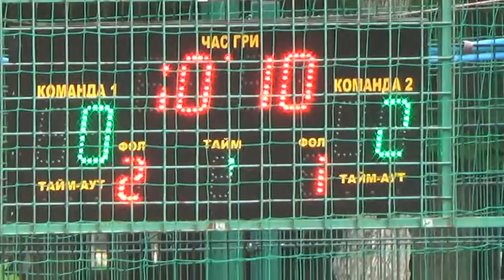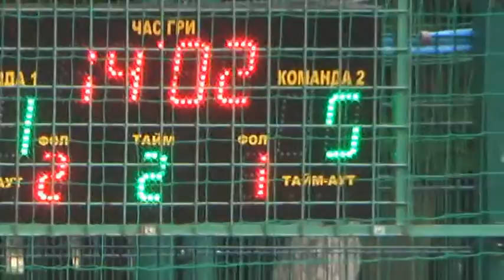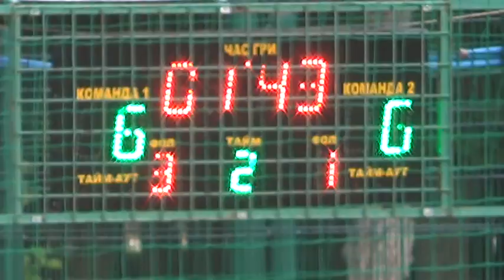10 КХ 1 ФШ Харьков – Парк Горького